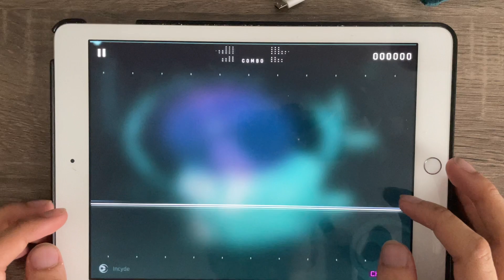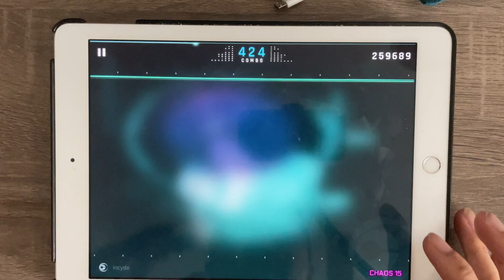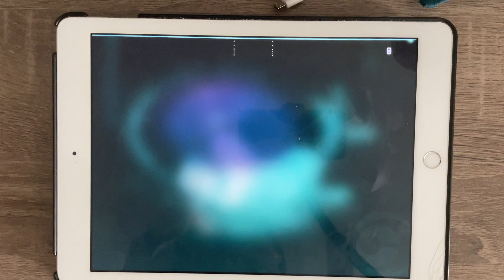bruh161.mp4 (Incyde 4-0-2)